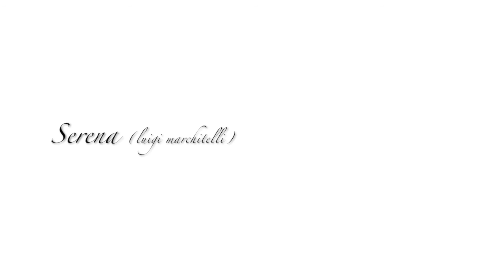luigi marchitelli - Serena